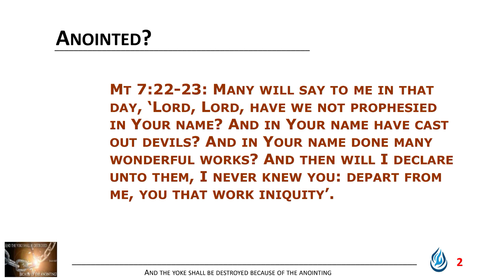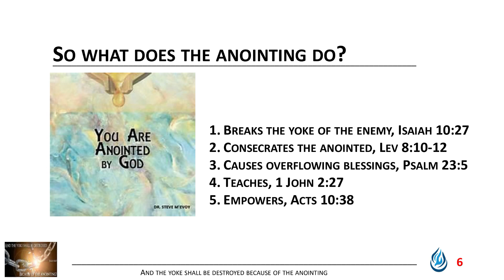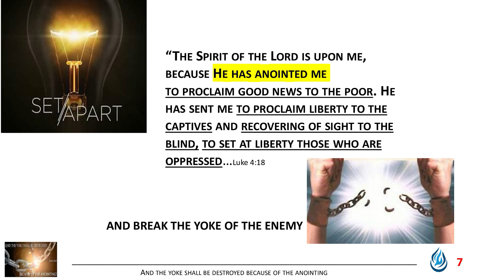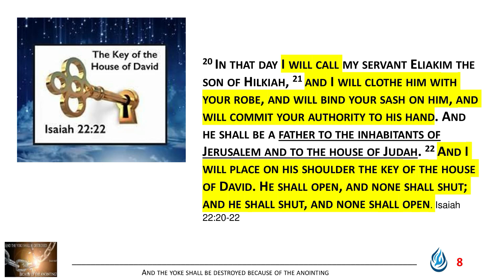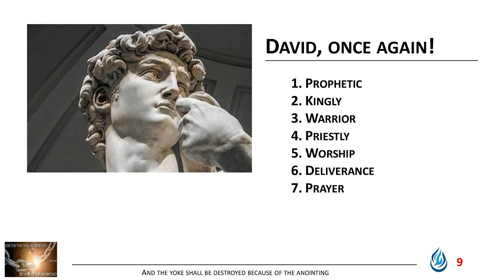Daniel: Leading and Not Just Following is the Key | Ptr. Diwa Guinigundo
Setting Apart God's Servants
A Message Series

Stepping forward into the new year means new opportunities and at the same time, new obstacles that would challenge and stretch our abilities and faith. Last year, it was truly evident how most of us faced different circumstances that has reshaped us into a better version of ourselves, with the help of our Lord Jesus Christ, guiding us into our path.

With oil, symbolizing the presence of God, our leaders anointed us in order to ensure His power and presence over us for the entire year.